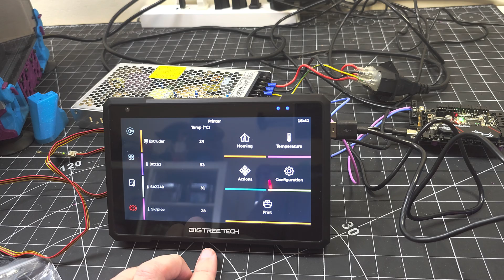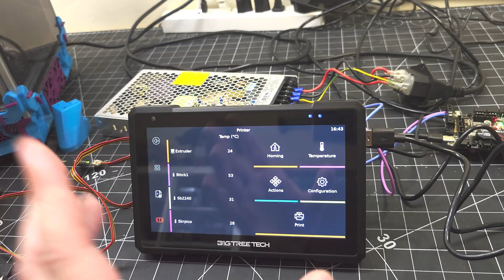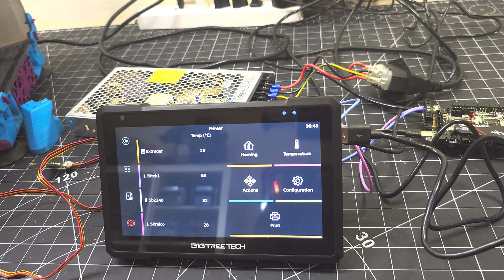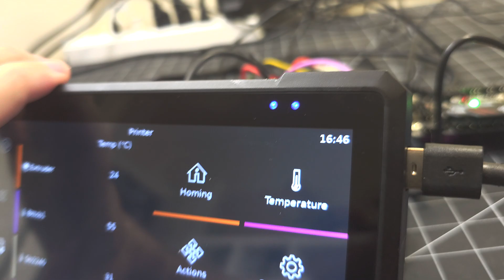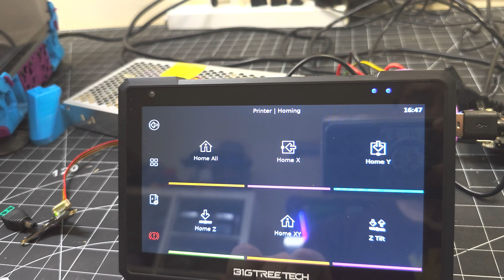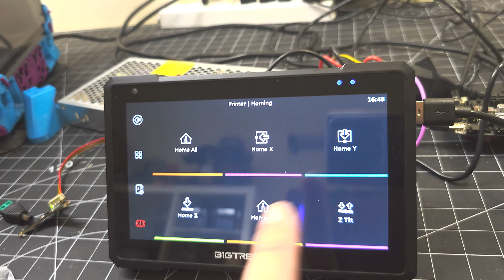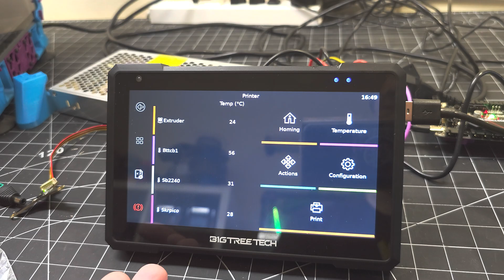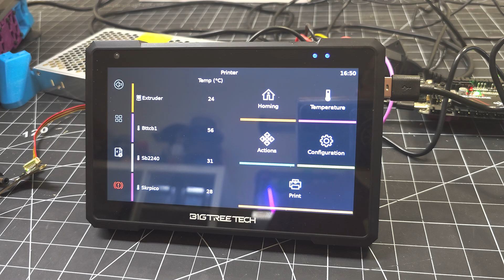From The Bench: Episode 10 - BigTreeTech Pad7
Thanks to Gloria at @bigtreetech5117 for sending me this product to review.

In this video, I'll cover the BTT Pad7.